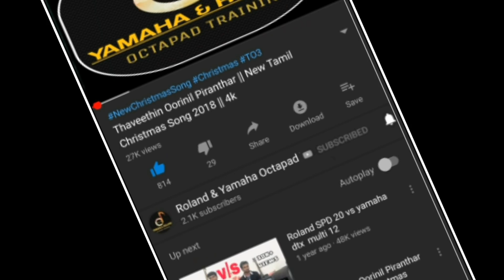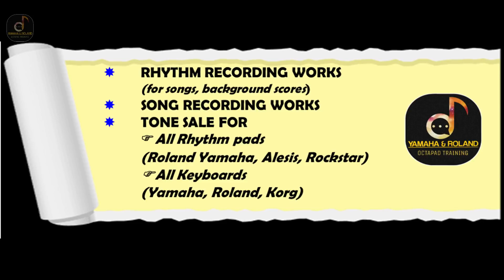Roland PAD80 Octapad II | drum kits demo 2020 | Yamaha & Roland octapad training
JOIN FOR RS 29 or 119 or 199  FOR MONTH AND SUPPORT US THANK YOU
आरएस 29 या 119 या 199 के लिए जॉइन करें मंथ एंड सपोर्ट फॉर यू
RS 29 அல்லது 119 அல்லது 199 இல் சேரவும், எங்களுக்கு நன்றி

ELECTRIC DRUMS

Roland TD1KV Drums, Black
Roland Digital Drum TD-17KV-L
Roland TD-4KP Drum Kit Incl Stand
Roland TD-30KV V-Drums V-Pro Series
Alesis Nitro 8-Piece All-Mesh Electronic Drum Kit
Alesis Forge 8-Piece Electronic Drum Kit with Module
Vault ED-10MH USB Professional

ROLAND SPD20
ROLAND SPD20X
ROLAND SPD30
ROLAND SAMPLERS
YAMAHA DTX MULTI2
ROCKSTAR 20
ALESIS ETC

SO YOU WANNA thwack something? Here, hit these pads. These days it's not only drummers and percussionists who like to hit things. Drum machines and MIDI have opened up rhythm programming to any musician who fancies laying down a beat. For keyboard players, the keyboard itself has become a means of playing drum and percussion sounds, whether those sounds be from drum machines or samplers.

But the keyboard isn't an ideal way of entering rhythm parts. For one thing, the physical actions of playing a keyboard and of hitting a pad are very different. For many musicians who would never set foot behind a drum kit but want to record their own bass 'n' snare - and for drummers wanting a straightforward way of adding electronic sounds to their kit - the MIDI percussion controller is an ideal compromise.

Roland recognised this more than two years ago, when they brought out the Pad8 Octapad controller. The Pad8 combined eight pads and trigger-to-MIDI electronics in one sleek, compact unit. It was straightforward to use, would comfortably fit into any instrument setup, and proved to be a great success. But times have changed and musicians demand more from their controllers nowadays. Cue the Pad80 Octapad II.